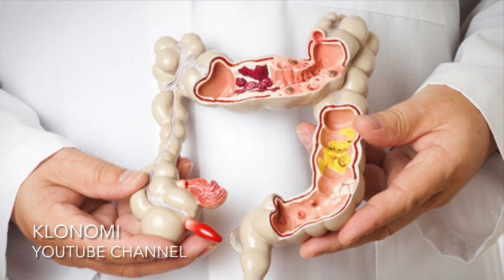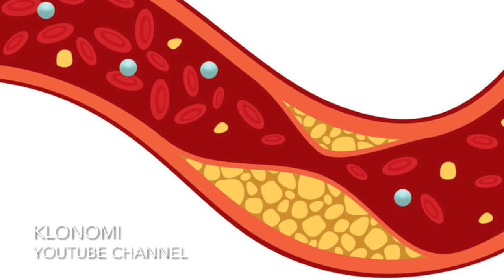بهترین نسخه طب سنتی برای پاکسازی فوری روده ها